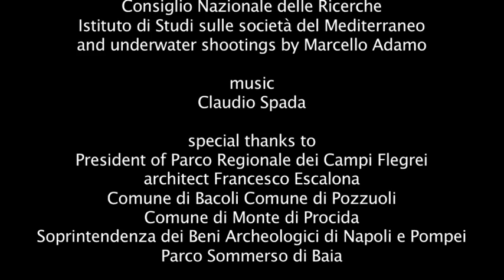Phlegraean Fields - Naples - Italy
Campi Flegrei, also known as the Phlegraean Fields, is a large 13 kilometres (8.1 mi) wide caldera situated to the west of Naples, Italy. It was declared a regional park in 2003. Lying mostly underwater, the area comprises 24 craters and volcanic edifices. Hydrothermal activity can be observed at Lucrino, Agnano and the town of Pozzuoli. There are also effusive gaseous manifestations in the Solfatara crater, which is known as the mythological home of the Roman god of fire, Vulcan. The area also features bradyseismic phenomena, which are most evident at the temple of Serapis in Pozzuoli. ( source Wikipedia )